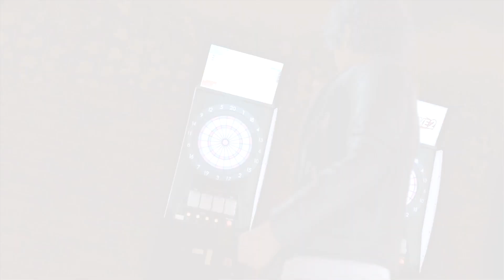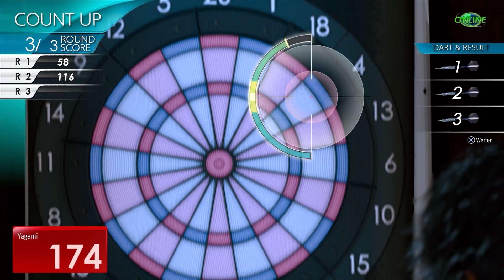Ich renne sinnlos im Kreis herum | Lost Judgment | Part 9 (German/Deutsch/Let's Play)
~ Lost Judgment | Let's Play | German | Deutsch | Blind ~

Wirklich. Es tut mir ja leid, aber... aber... ich weiß doch auch nicht, was ich machen soll!